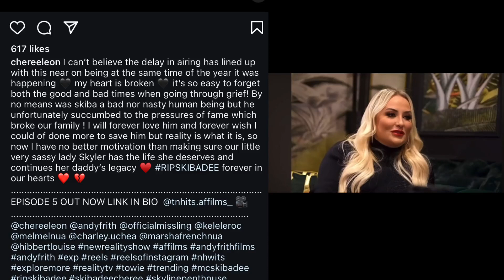There's No Housewives in the South - the girls are beefin' Charley vs Miss Ling!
There's No Housewives in the South -  -  the girls are beefin' Charley vs Miss Ling!  recap

Join me on Instagram and TikTok: @mindyabiznessuk

All news clips used are under the Fair Dealing Act.
 Fair dealing in United Kingdom law is a doctrine that provides an exception to United Kingdom copyright law, in cases where the copyright infringement is for the purposes of non-commercial research or study, criticism or review, or for the reporting of current events.